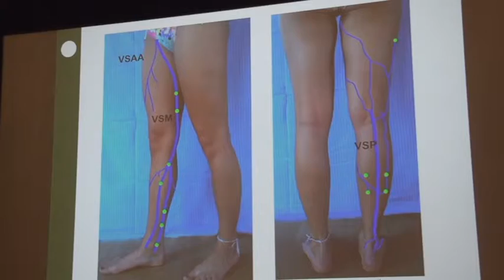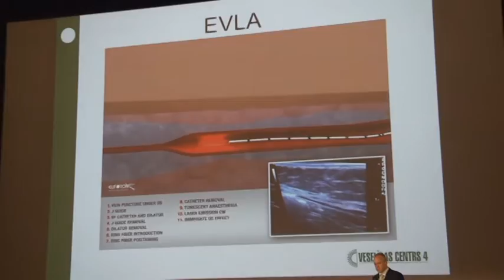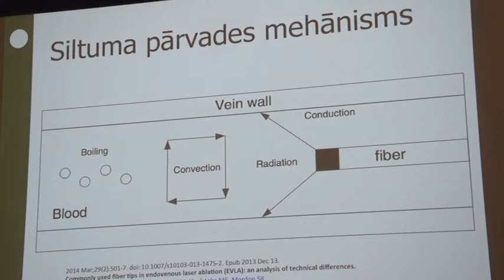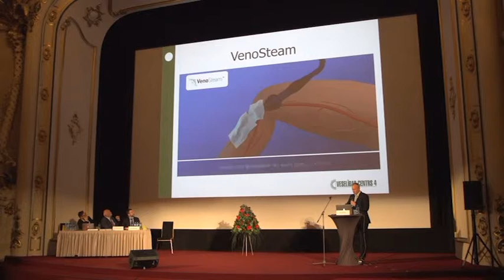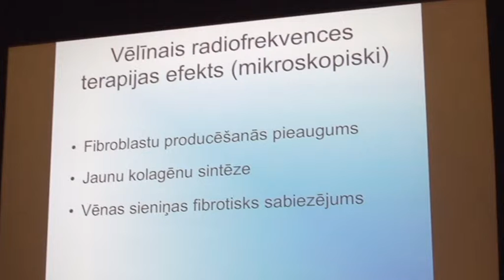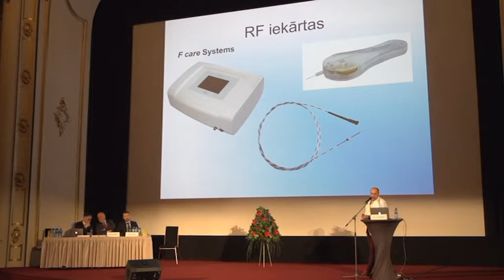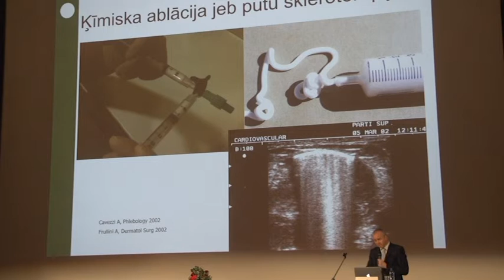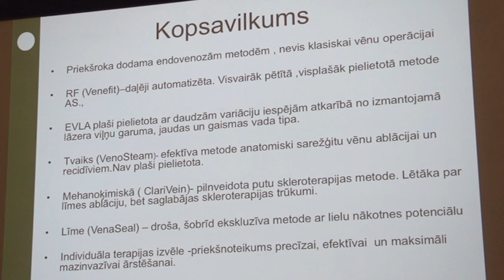Latvijas 3. Fleboloģijas kongress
Piektdien, 2016. gada 18. martā, kinoteātrī "Splendid Palace" norisinājās Latvijas 3. Fleboloģijas kongress.

Šajā kongresā ar savām lekcijām piedalījās arī "Veselības centra 4" zinošie speciālisti - Baltijas Vēnu klīnikas vadošais speciālists, ķirurgs, flebologs Ints Ūdris ar lekciju "Jaunākās tehnoloģijas HVN ārstēšanā", Baltijas Vēnu klīnikas un VC4 Juglas klīnikas ķirurgs, flebologs Vladislavs Semeņuks ar lekciju "Radiofrekvences ablācija vēnu ķirurģijā".